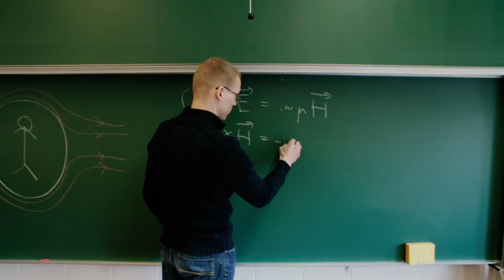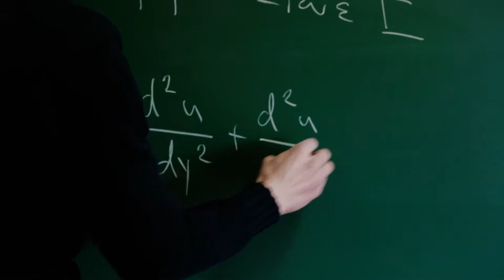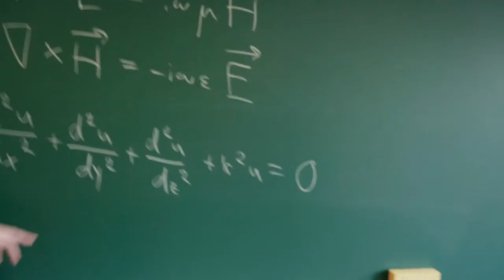Näkymättömäksi matemaattisesti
Jyväskylän yliopiston matematiikan ja tilastotieteen laitoksen professorit Mikko Salo ja Pekka Koskela pohtivat näkymättömyyttä ja mallintavat sitä matemaattisesti.

Inversio-ongelmat on monitieteinen tutkimusala, jolla on sovelluksia lääketieteellisissä ja teollisissa kuvantamismenetelmissä.